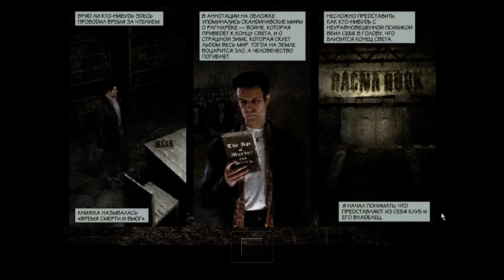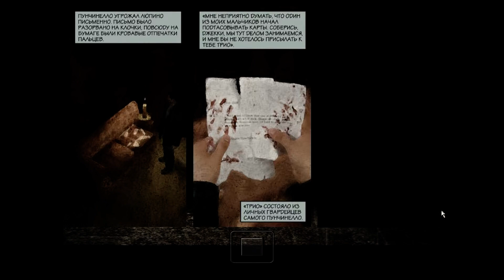Прохождение Max Payne ч. 3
Продолжение прохождения Max Payne.
Тут Вы можете следить за выходом новых серий, да и в целом общаться: